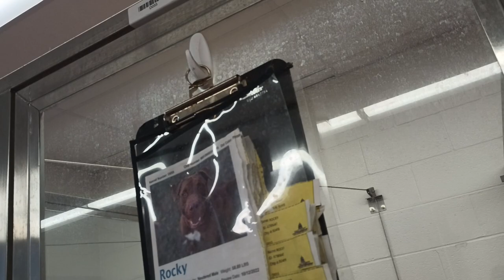Rocky 2y A790647 kennel 55 PACC shelter love euphoric glee Rocky exudes smile makes a heart happy803